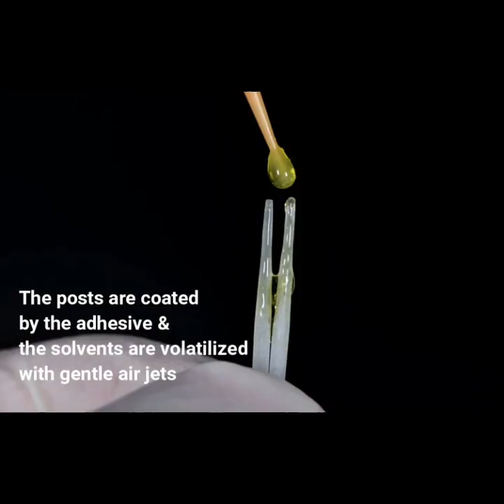Fiber post cementation protocol step by step || Dr. Eslam Zakzouk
ديمو جميل جدا جدا لدكتور إسلام عن البروتكول الكامل وخطوات لزق fiber post  بشرح مفصل خطوه بخطوه
وإزاي تعمله surface treatment للبوست وللسنه